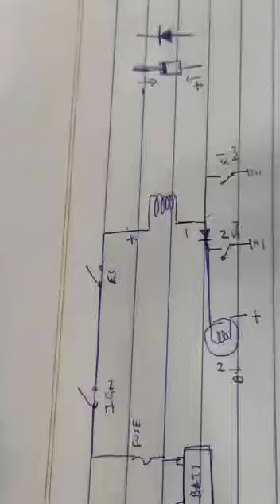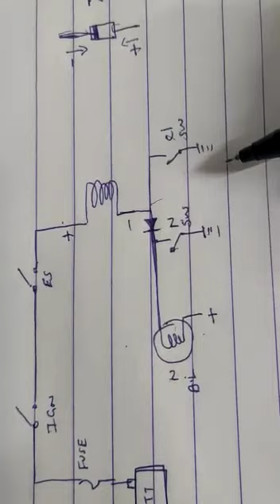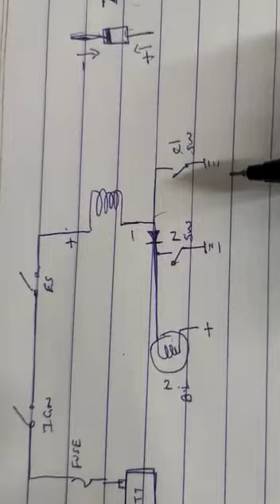Clutch switch working diagram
Video from Saravanan Fivestar